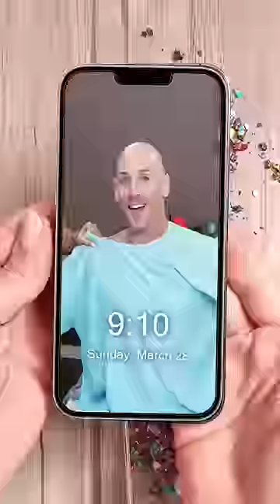This is the easiest way to clean a Chocolate 🌈 from under your case!